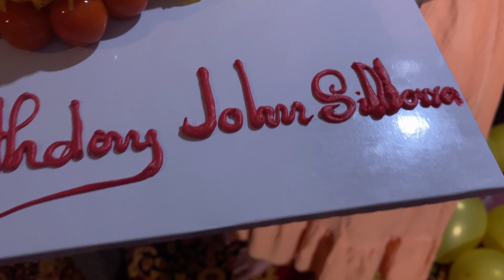រីករាយខួបកំណើត ចន សុីណូរ៉ា